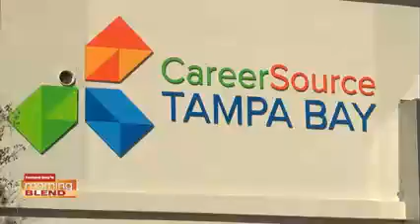WFTS 02.24.2023 Summer Hires program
CareerSource Tampa Bay is providing a unique opportunity for youth in Hillsborough County to explore different career opportunities! Its Summer Hires program invites young adults 16 to 24 years old to register for a summer internship in 2023.